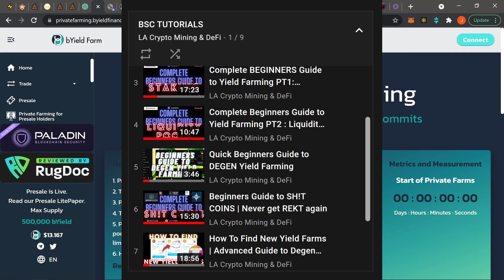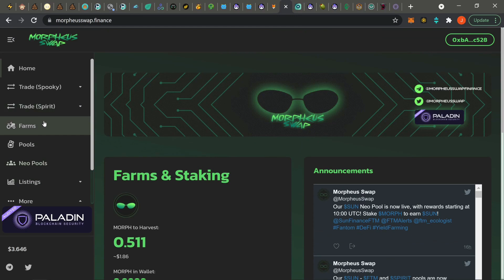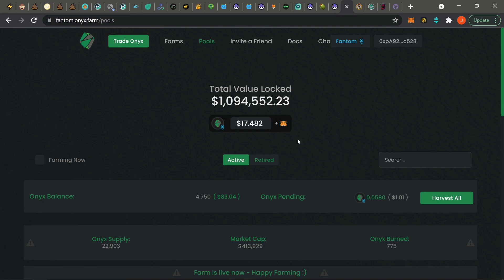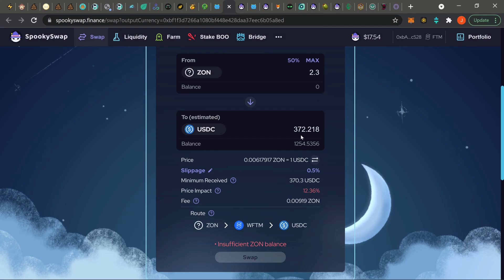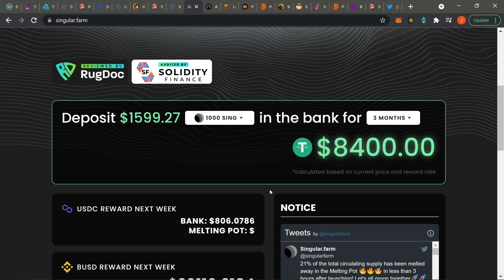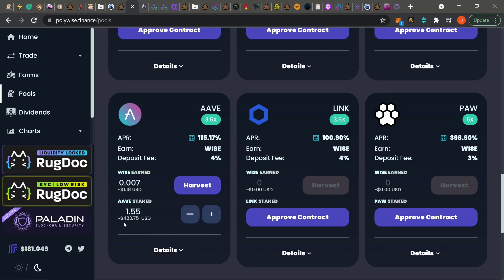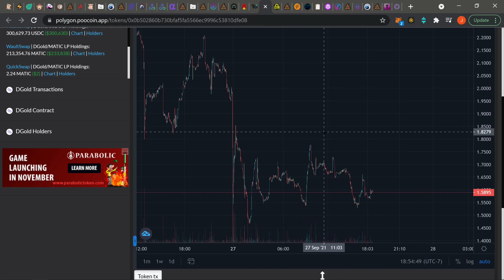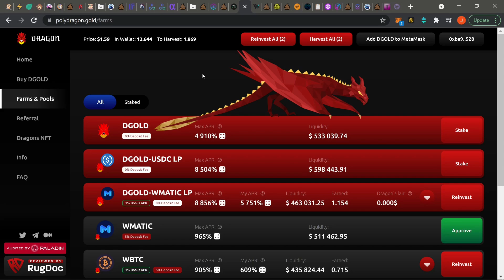Daily Degen Farm Update | BAC - FTM - AVAX - POLYGON | New Farms and New Chain Launches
Hey guys just bringing yall another Daily Farm Update video. Today we go over  Byield, and an easy way to bridge to ANY CHAIN if youre bored with BSC. after that, we go over some FTM farms like Morpheus, Olive, and Onyx.
(Word on the street is PEARZAP is coming to FTM) .
 We also go over the Avax side with  Dragons Lair, swift, Singular, and Storm. On the Polygon side we go over  Delirium, Polypup Collar, PolyNuts,  and Poly Alpha

FTM Farms  @04:38

AVAX farms  @14:26

Polygon Farms  @17:56